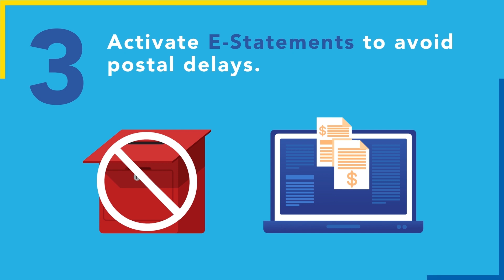Digital Banking Starter Pack from HNB!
Take control of your finances during these challenging times with the Digital Banking Starter Pack from HNB! It's the easiest way to avoid the restrictions and current challenges of lockdown. Bank digitally from the comfort of your home and stay safe with our cashless and contactless payments!